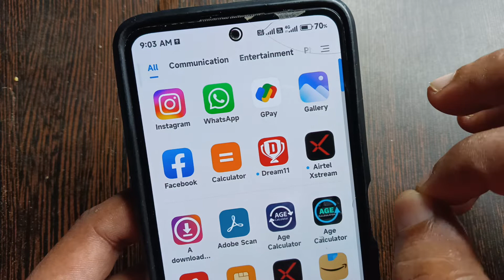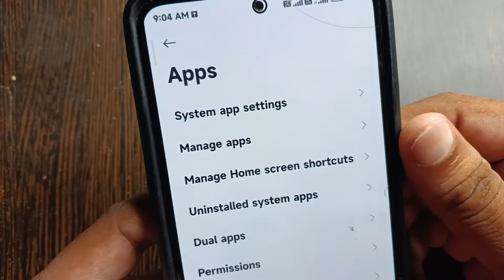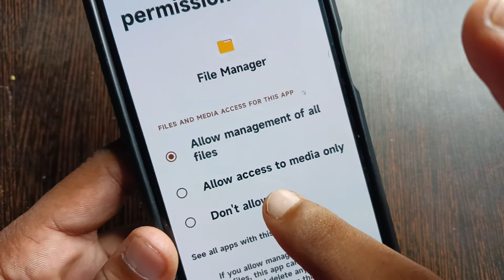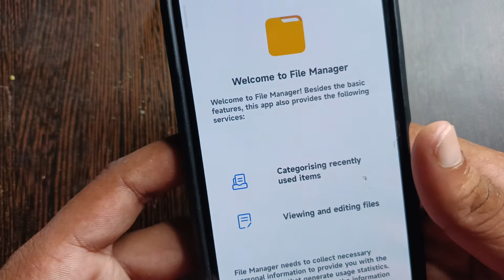File Manager Nahi Chal Raha Hai | File Manager Not Working On Android ? 2022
1) file manager nahi khul raha hai
2) file manager nahi chal raha hai
3) file manager open nahi ho raha hai
4) file manager not working on android
5) file manager not opening on android